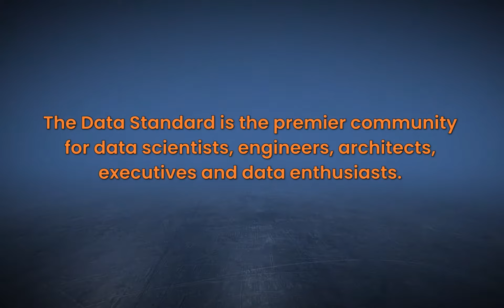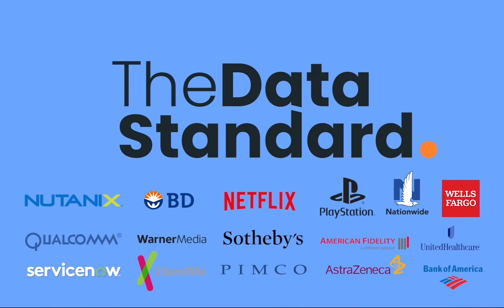Innovation during COVID-19? with Anurag Voleti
In this episode, guest Anurag Voleti sits down with The Data Standard to discuss ways his team has sparked innovation during COVID-19.